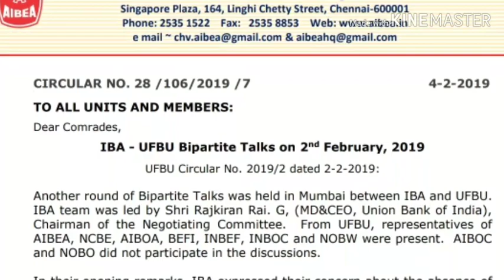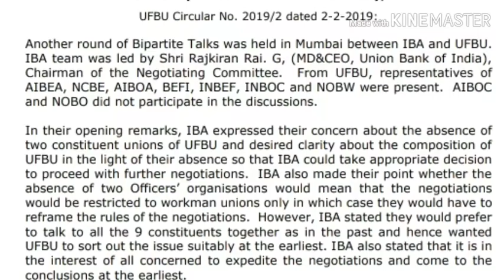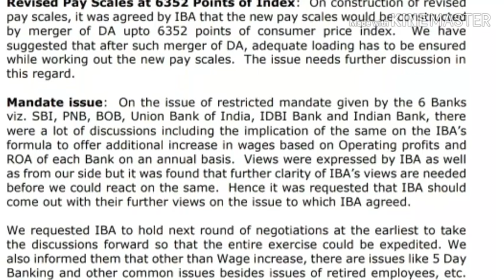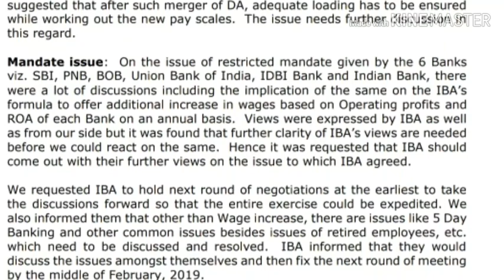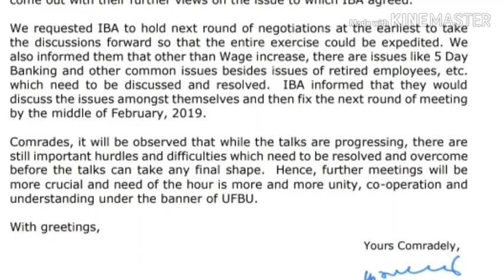Official Update : AIBEA Circular : IBA UFBU Full Wage Negotiating Committee Meeting Dt- 02 Feb 2019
BANK WAGE REVISION BY 31/03/19 ?

DELAY REASON | EXPLAINED |
LATEST NEWS | UPDATES IN NUTSHELL

You may Watch some more interest videos-

1). Funny video on Banker's Daily situation | Before & During monetization.

2) A greatest mockery of indian banking system. Willful defaulters are encouraged by government in the name of farmers, drought , distress etc.

Share maximum to let government know the reality.

STOP DEBT WAIVER.

3). WHAT NEXT AFTER JAIIB & CAIIB?

List of courses offered by IIBF, NISM, NCFM and their benefits.

RANDOM TECH GYAN